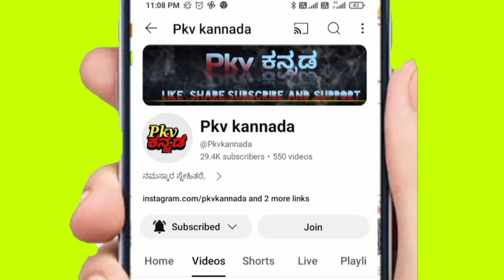ಗೃಹಲಕ್ಷ್ಮಿ ಯೋಜನೆ ಅಪ್ಡೇಟ್ಸ್/3ತಿಂಗಳ ರೂ. 6000/-ಯಾವಾಗ ಸಿಗುತ್ತೆ/guarantyscheme/Lakshmihebblakar/karnataka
ಗೃಹಲಕ್ಷ್ಮಿ ಯೋಜನೆ ಅಪ್ಡೇಟ್ಸ್/3 ತಿಂಗಳ ರೂ. 6000/-ಯಾವಾಗ ಸಿಗುತ್ತೆ/guarantyscheme/Lakshmihebblakar/karnataka
gruhalakshmi yojana arji
gruhalakshmi yojana karnataka
gruhalakshmi yojana kannada
gruhalaxmi scheme
gruhalaxmi scheme in telugu
gruhalakshmi scheme
gruhalakshmi scheme karnataka how to apply online
gruhalaxmi scheme kannada
gruhalaxmi scheme application
gruhalakshmi scheme how to apply
gruhalakshmi scheme karnataka
gruhalaxmi scheme apply online
gruhalakshmi scheme apply online gruhalakshmi scheme how to apply karnataka
gruhalakshmi scheme how to apply online
gruhalakshmi scheme how to apply in
how to apply gruhalakshmi scheme gruhalakshmi scheme telangana how to apply
gruhalakshmi scheme karnataka how to apply online in mobile
gruhalakshmi scheme karnataka how to apply online in english
gruhalakshmi scheme karnataka how to apply online in seva sindhu
Gruha Laxmi schemes new update
Gruha Laxmi 03 new ruls
gruha laxmi 11 ne kantu 20 jillegalige bidugade
Gruha Laxmi 12th installment credited
Gruha Laxmi scheme Karnataka
gruha lakshmi yojana how to apply
gruha lakshmi scheme apply online karnataka
gruha laxmi scheme
gruha lakshmi yojana
Gruha Laxmi New 3 Ruls
gruhalakshmi yojana apply online
gruhalakshmi
gruhalakshmi yojana apply online karnataka
gruha lakshmi scheme apply online
gruhalakshmi serial
gruha lakshmi yojana karnataka how to apply
gruhalakshmi yojana how to apply
gruhalakshmi yojana how to apply kannada
gruhalakshmi yojana
gruhalakshmi yojana how to apply online
gruhalakshmi yojana application
gruhalakshmi yojana documents
gruhalakshmi yojana application form
gruhalakshmi yojana arji
gruhalakshmi yojana karnataka
gruhalakshmi yojana ಕನ್ನಡ